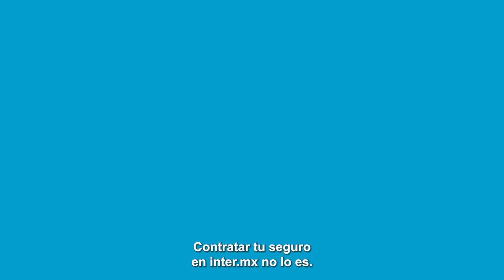Mani La Serie Ep. 1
Todos necesitamos un Mani que nos ayude en todo momento. ¿Cuándo le pedirías ayuda? ✨